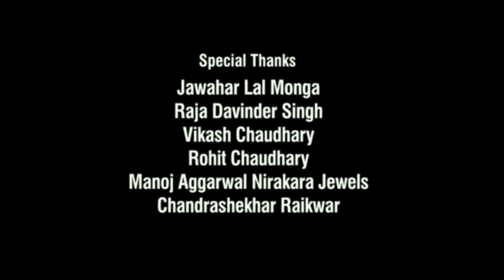13B Full Movie In Hindi | R Madhavan | Sachin Khedekar | Neetu Chandra | Deepak D | Review & Facts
13B Full Movie In Hindi | R Madhavan | Sachin Khedekar | Neetu Chandra | Deepak D | Review & Facts